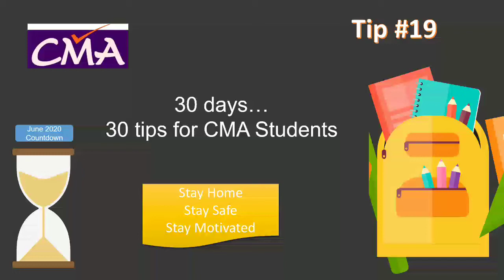30 days 30 Tips - Tip #19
30 days 30 Tips - Tip #19